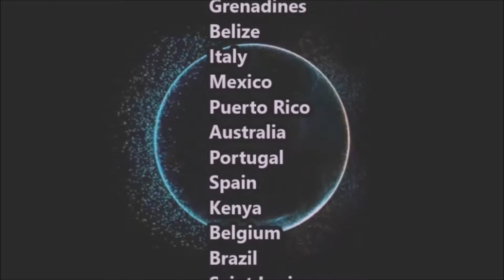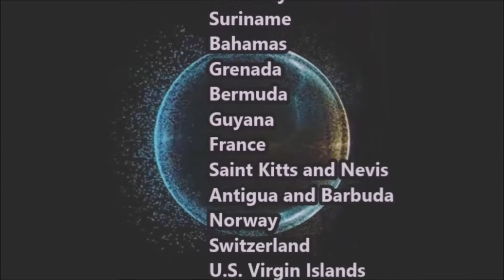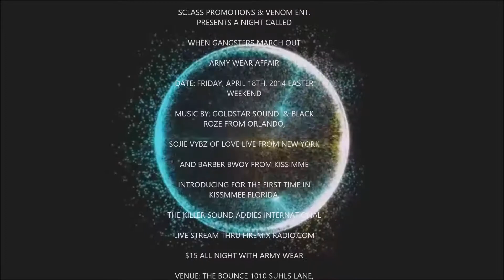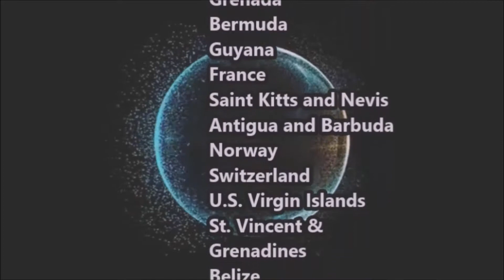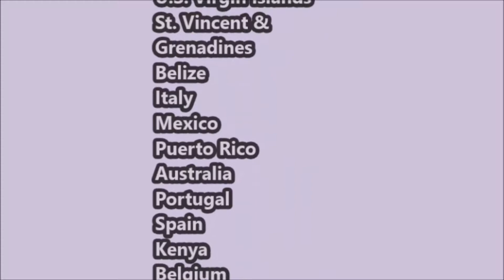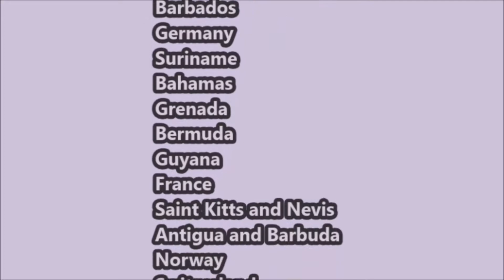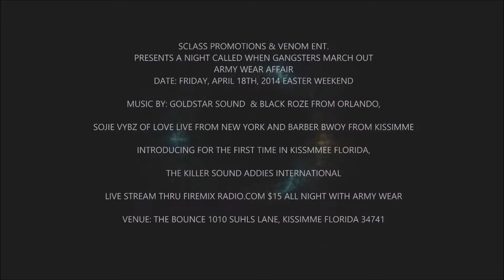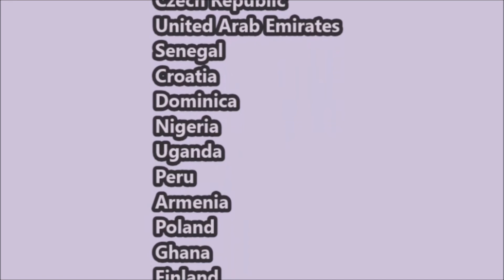WHEN GANGSTER MARCH OUT ARMY WEAR AFFAIR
WHEN GANGSTER MARCH OUT ARMY WEAR AFFAIR MARCH 2K14 KING ADDIES + LOVELINE MUZIK + BLACK ROZE